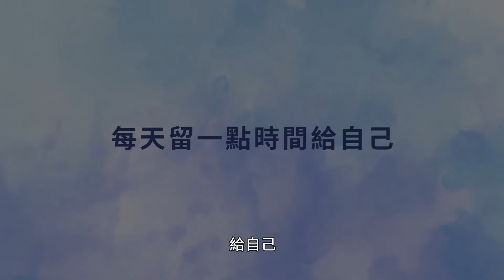綺綺94愛分享04：重返職場前，先好好愛自己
『綺綺94愛分享』播出時間：每週三晚上10:00，敬請訂閱影響力

【重回職場那一刻，親愛的媽媽，我懂妳的焦慮】

本集簡介：當了媽的女人，每天不是「吃飯、睡覺、打東東」，而是「家事、小孩、哄老公」...
妳曾經是職場上的神力女超人，精明幹練又充滿魅力，但生了孩子以後，重回職場好像需要很大的勇氣。
別怕，綺綺這次要和妳分享，如何保持身心靈最佳狀態，隨時充電update自己，和妳一起重返職場！

關於黃思綺：黃思綺，大家都叫她綺綺，愛漂亮、愛吃、更愛分享。會計統計科畢業後、卻開始了不務正業的業務生涯、在震旦做了幾年業務走跳江湖後、自營珠寶、品牌服飾鞋包零售和個人造型15年、目前在震旦集團擔任PM。

2018年，期待與你一同創造全新的知識影音元年。